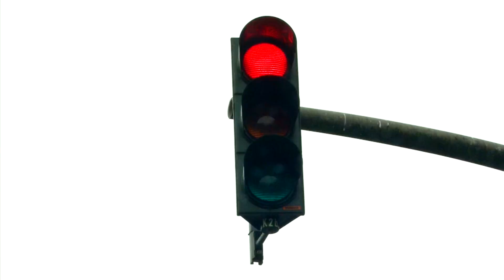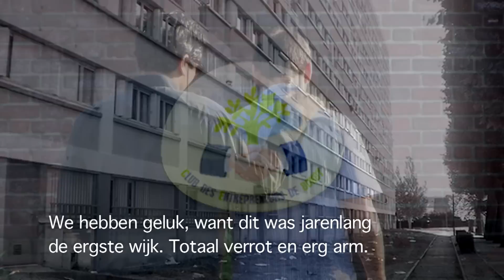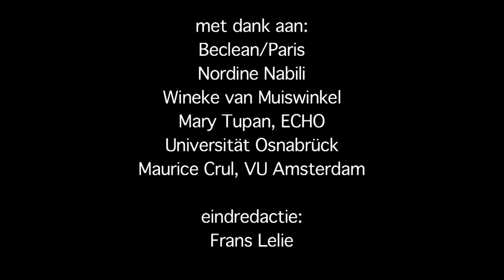Parijs: Opbouwen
Pathways 2 Success is een onderwijspakket voor de bovenbouw van het voortgezet onderwijs.

Het lespakket bestaat uit 5 korte filmportretten van kinderen van migranten die de weg naar succes al hebben afgelegd. Onze hoofdpersonen laten zien wat voor obstakels ze moesten overwinnen en welke kansen ze gecreëerd of gegrepen hebben. Ieder van hen geeft aan de hand van een motto een inspirerende boodschap aan scholieren van nu.